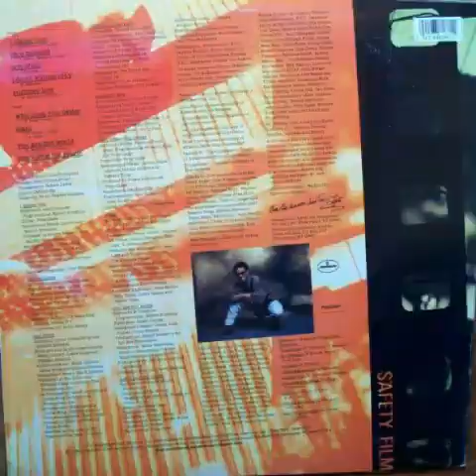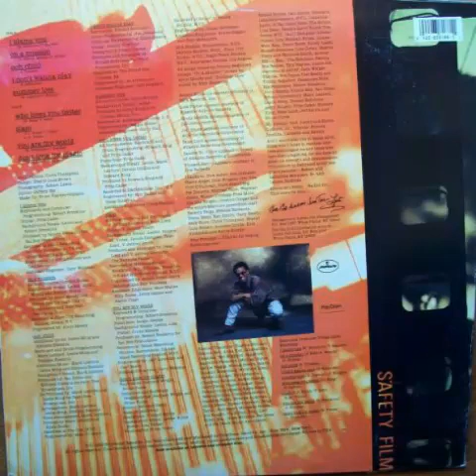Leotis - Summer Love